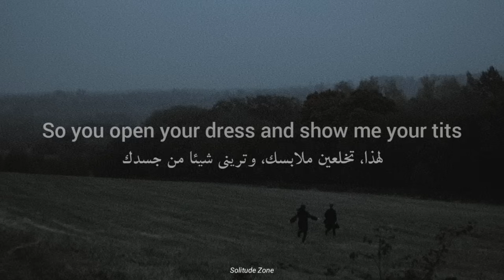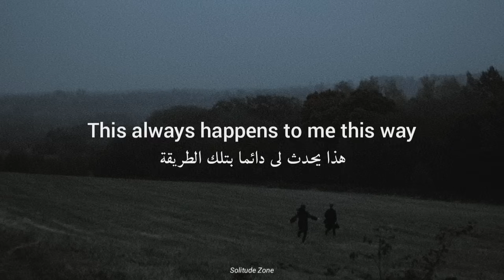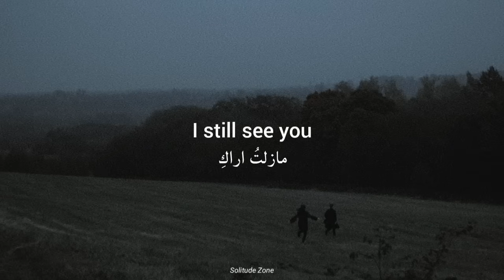مترجمة Cigarettes After S - Sunsetz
ـــــــــــــــــــــــــــــــــــــــــــــــ

ـــــــــــــــــــــــــــــــــــــــــــــــ
ـــــــــــــــــــــــــــــــــــــــــــــــ
Ｌｙｒｉｃｓ

Sunsets
We wander through a foreign town
Strangely, there's nobody else around
So you open your dress and show me your tits
On the swing set at the old playground

And when you go away
I still see you
The sunlight on your face in my rearview

Sunsets
I wanna hear your voice
A love that nobody could destroy
Took photographs like Brautigan's book covers
That we both adored

This always happens to me this way
Recurring visions of such sweet days

ـــــــــــــــــــــــــــــــــــــــــــــــ
عددنا اليوم (182.000)
ـــــــــــــــــــــــــــــــــــــــــــــــ

sunsetz مترجمة
sunsetz lyrics